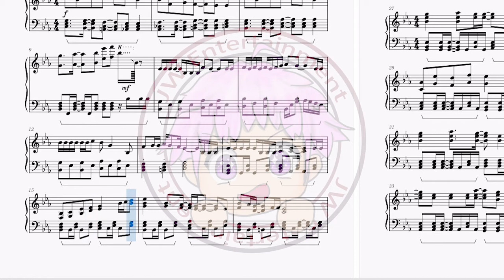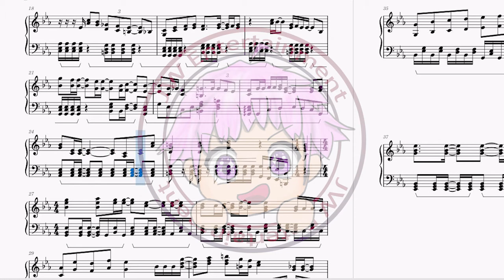[ピーチボーイリバーサイド/桃子男孩渡海而來/Peach Boy Riverside]片尾曲 ED ミテイノハナシ - 夜を越える足音 (Yoru wo Koeru Ashioto)(TV Size)